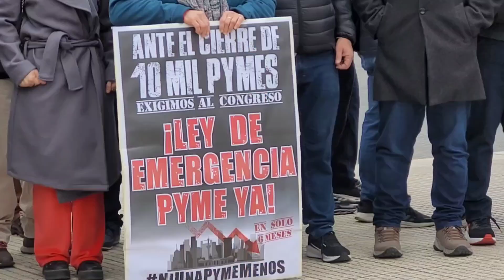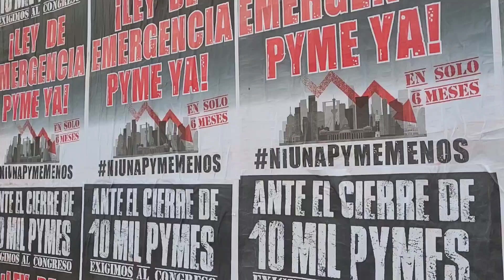Impulsan ley de Emergencia PYME. Cerraron 10.000 en seis meses con Milei.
Desde Empresarios Nacionales para el Desarrollo Nacional (ENAC) impulsa una ley de Emergencia PYME ante el cierre de 10.000 empresas durante los primeros seis meses del gobierno de Javier Milei.

Consta en una redacción impositiva de los impuestos nacionales para las PYMES en situación de quebranto.

Realizaron una actividad en Plaza de Mayo para visibilizar la situación este 16 de agosto fecha en la cual se celebra el Día del Empresario Nacional.

Cobertura: Leonardo Martín